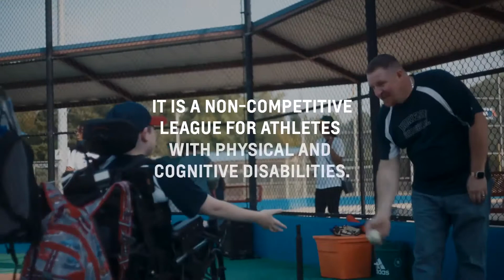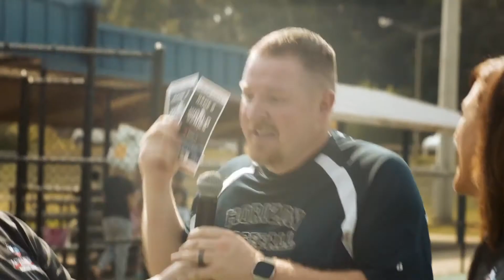Chevy Cares: A Second Chance at Life | Roy Foss Thornhill, ON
The ultimate pay it forward story. Casey Weatherford was diagnosed with bone cancer at 26. After finding out the news, he promised if he was given a second chance at life, he would do anything in his power to help out his community. And he went on to do just that. Casey is the coach for the Horizon Baseball League. It’s a non-competitive league for athletes with physical and cognitive disabilities. We were inspired by his story and surprised Casey at the World Series with a Silverado.
Don’t miss the World Series on Fox TV.